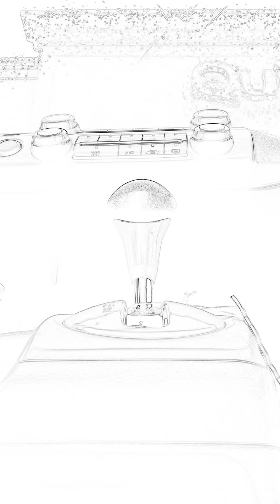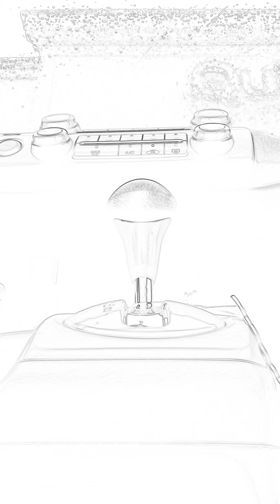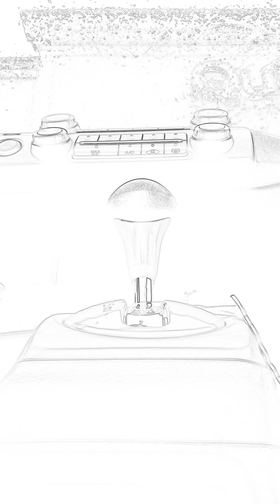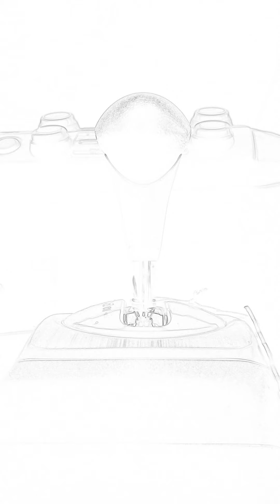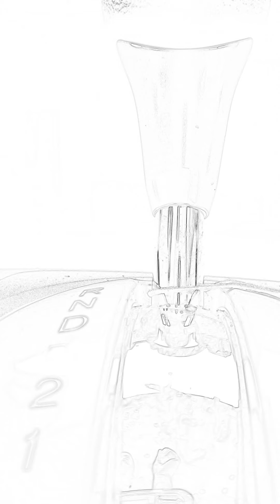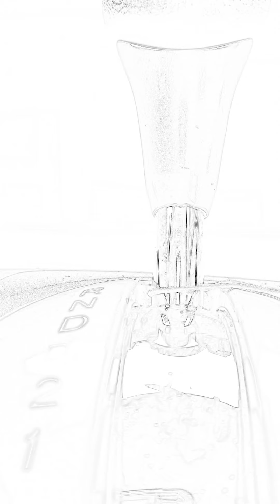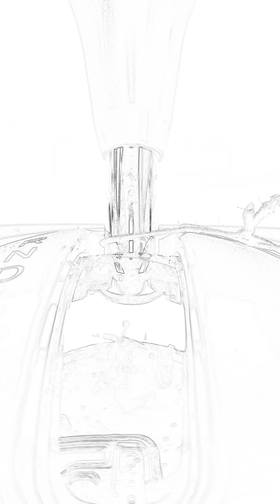I Found This In My Gallery From Like 2mths Or So Ago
Another MidPandemic MeltDown! 😟